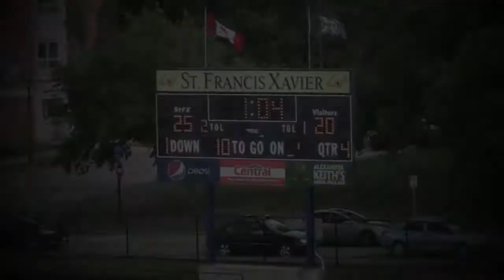The Best of 2014 - Passing Highlights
The best plays from the 2014 AUS #1 Offense through the air. QB Brandon Leyh connected with WR Josh Blanchard & WR Rod Joseph to lead the Mounties passing attack.

Music | 2007 | We Takin' Over - DJ Khaled (Instrumental) We The Best
Audio & Video courtesy of EastLink Television & Mounties Athletics